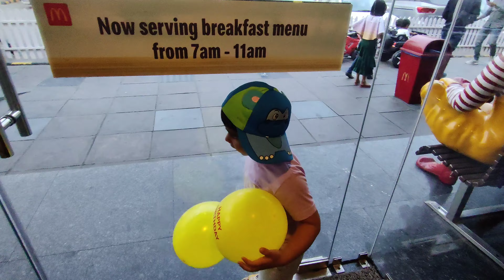Aaj To Main Apne Baba Ji Se Milunga..😎🥰||Daily Vlogs || Vlog 10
Your Query :-
Kid Modal
Fashion Show
Ramp walk
Super kid
Vlog